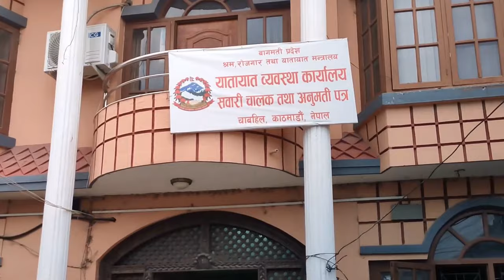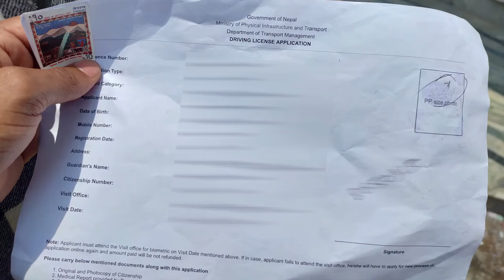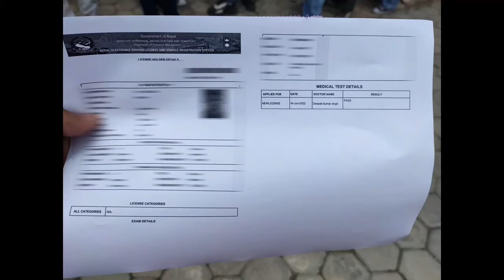Biometric Process for Driving License in Nepal || Biometricको दिन के-के हुन्छ त ?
Here is a short description of what happens on the day of biometric registration.